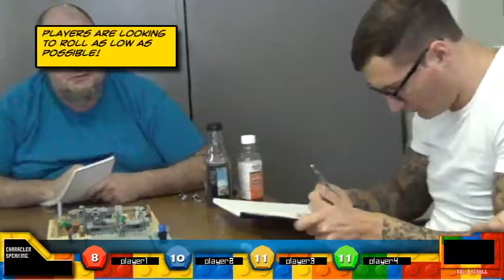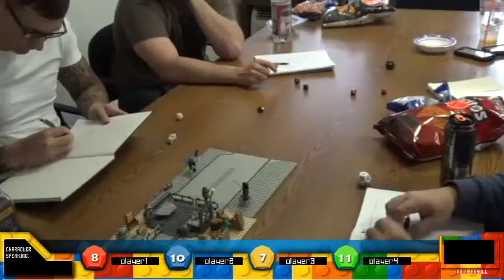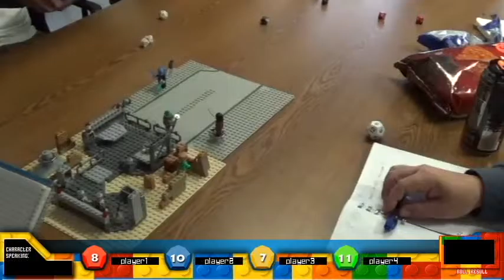KMU Episode 015: Release the Kraken! And Blizzard!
The ongoing Lego Marvel Roleplaying Tabletop adventure continues! In this all-action episode, the players, piloting the Hearthguard, face off against two obscure but deadly foes: The KMU versions of back-benchers of the Marvel Universe, Commander Kraken and Blizzard! In this episode, they will be insulted by comparisons to a manatee and a Laplander, and attempt to harness the power of the Pendrell Flame to take control of the mind of a squawking parrot.

And to fight for their lives!